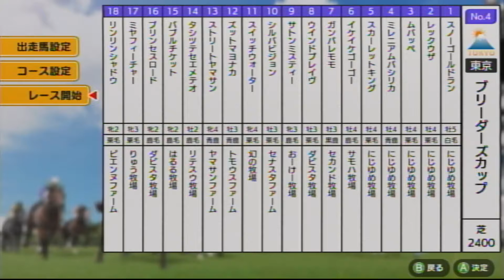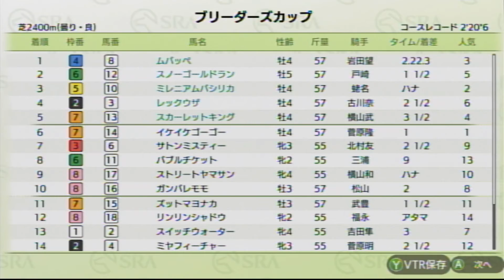【ダビスタSwitchブリーダーズカップ】 オンライン対戦 part534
ムバッペ★　　　　　　　　　　にじゆめ牧場★
イケイケゴーゴー　　　　　　　サモハ牧場
ガンバレモモ　　　　　　　　　セカンド牧場
ウインドブレイク　　　　　　　ダビダビ牧場
サトンミスティー　　　　　　　おーけー牧場
シルバビジョン　　　　　　　　セナスタファーム
スイッチウォーター　　　　　　幻の牧場
ズットマヨナカ　　　　　　　　トモウスファーム
ストリートヤマサン　　　　　　サマサンファーム
タシツテセエメテオ　　　　　　チテスウ牧場
ハブルチケット　　　　　　　　はるる牧場
プリンセスロード　　　　　　　ダビダビ牧場
ミヤフィーチャー　　　　　　　りゅう牧場
リンリンシャドウ　　　　　　　ピエンヌファーム